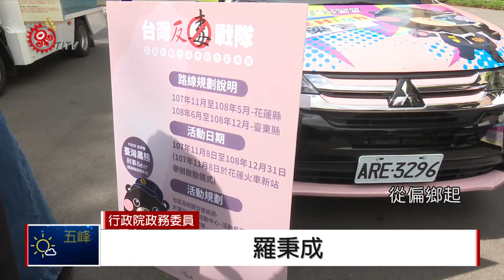展現反毒決心 行動巡迴車將深入偏鄉 2018-11-06 IPCF-TITV 原文會 原視新聞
行政院長賴清德在人員的引導下，一一參觀反毒行動巡迴車，行政院邀集各部會，6號舉辦反毒行動巡迴車聯合記者會，行政院長賴清德表示，這次不僅是追溯毒品來源，更要把反毒觀念向下扎根。

而政委羅秉成也表示，政府做防毒宣導時，偏鄉及山區常常沒有接收到資訊，因此藉由行動車的機動性，可以開往學校、社區，更深入偏鄉山區，透過毒品模具、模擬氣味，以及講師講解，來加強宣導效力。

行政院強調，為了展現反毒決心，也已修改毒品防制條例跟組織犯罪條例，未來4年政府也將挹注100億經費，讓毒害遠離民眾生活。